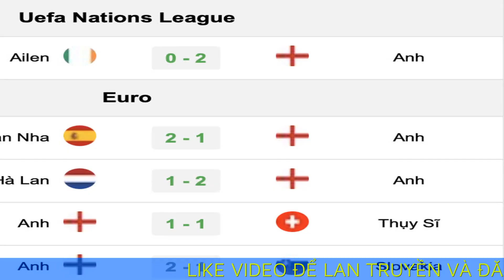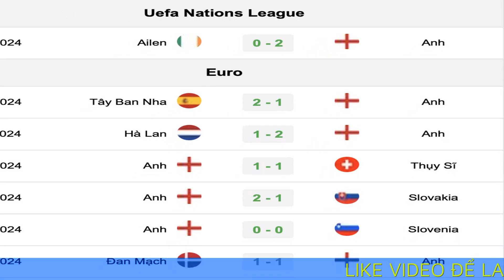Nhận định Anh vs Phần Lan, 1h45 ngày 11/9 tại Nations League 2024/25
Việc rơi xuống League B hóa ra cũng có phần may mắn cho đội tuyển Anh. Tam Sư được chạm trán những đối thủ tương đối dễ thở, nhằm giúp huấn luyện viên mới Lee Carsley khởi đầu thuận lợi hơn. Và đúng là như vậy, Anh dễ dàng đánh bại Ireland ở lượt trận đầu tiên với tỉ số 2-0, nhờ hai bàn thắng của Declan Rice và Jack Grealish.